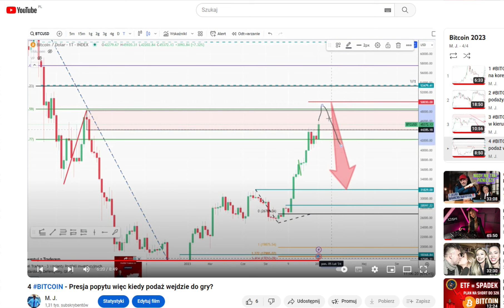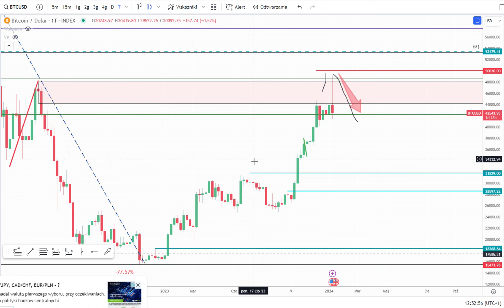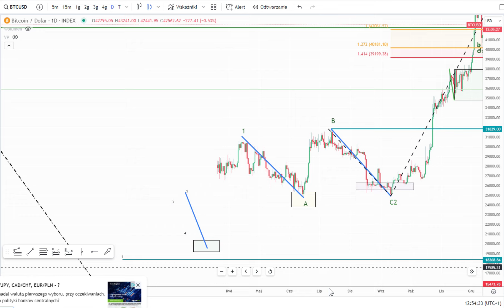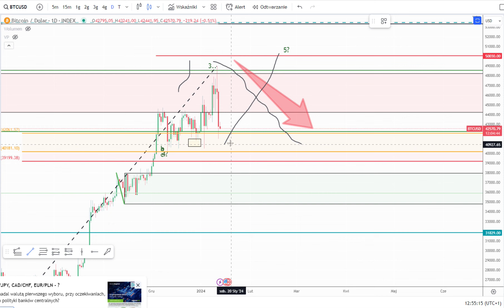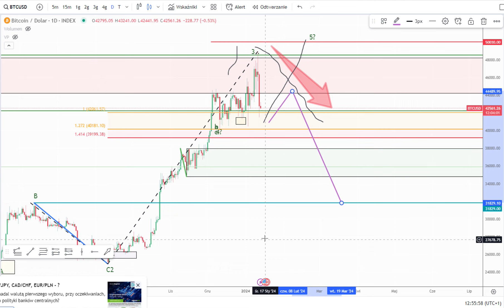5 BITCOIN - A jednak zgodnie z Hipotezą korekta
BITCOIN moje spojrzenie na wykres i analiza sytuacji oraz scenariusze dla ceny.
Jeśli żółta strefa popytowa zadziała to cena zaatakuje 50 000$ , jeśli zostanie rozjechana
to zjazd ceny w kierunku 31 000$

Ps. YT wyłączyło komentarze pod video 4